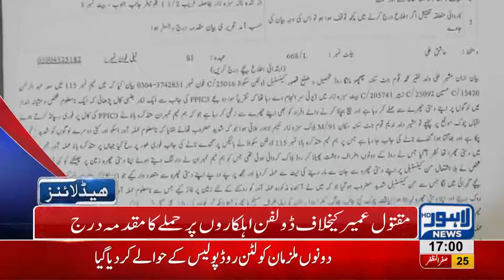05 PM Headlines Lahore News HD – 04 November 2018